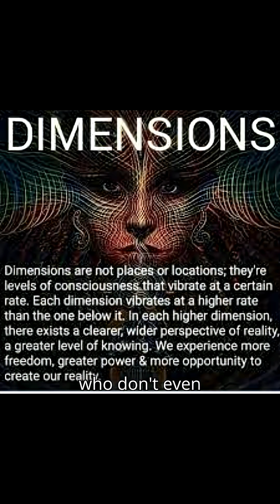🌌The Fantastic Beasts of our scientific world 🐲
Billions of people live in a universe full of black holes, dying stars, and galaxies bigger than their imagination —
yet some folks are out here believing aliens from Venus are sending them motivational quotes.

This video exposes the Fantastic Beasts of Pseudoscience — the people who think “vibrating into the 5th dimension” is easier than learning basic science. From ascension influencers to cosmic gurus who can’t differentiate the Milky Way from a chocolate bar, we’re breaking down the nonsense with facts, humor, and a little bit of pain.

If you’re tired of:

❌ fake “higher vibration” enlightenment
❌ alien messiah fan-fiction
❌ gurus selling cosmic shortcuts
❌ people rejecting science because it requires effort

Then welcome — this one’s for you.

Reality is insane enough already. Stop chasing cosmic fairy tales — start understanding the universe that actually exists.